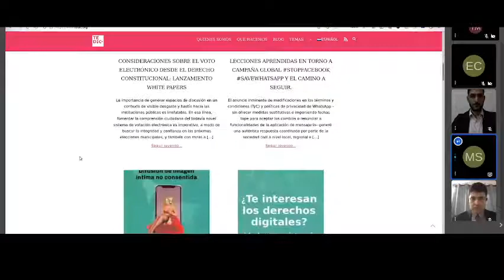[Webinar] Voto electrónico en Paraguay: una mirada constitucional - Junio 2021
El webinar "Voto electrónico en Paraguay – Una mirada constitucional" fue realizado el día 24 de junio a través de Facebook Live. En el mismo, se presentaron los dos white papers desarrollados desde una perspectiva constitucional en el marco de la serie "Voto Electrónico en Paraguay".
Contó con la participación de los autores de estos trabajos: Emilio Camacho, Mauricio Marengo y Alberto Poletti.
También contó con una ponencia de la Directora Ejecutiva de TEDIC,  Maricarmen Sequera.